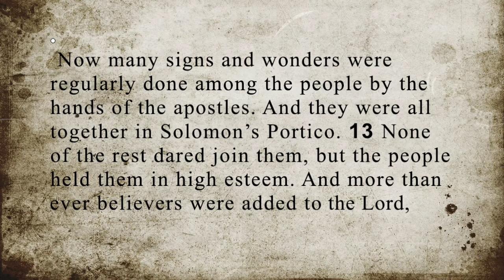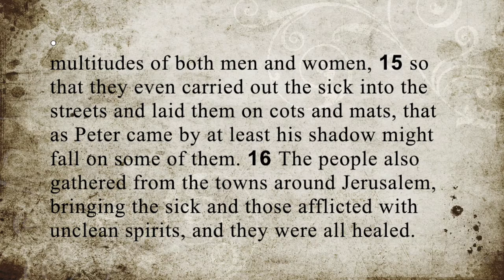Disciples are Present